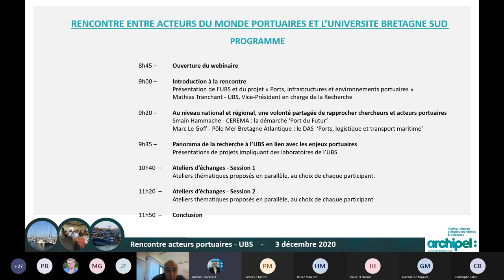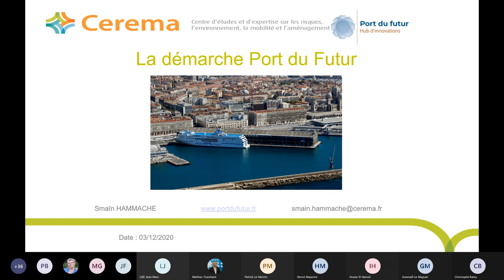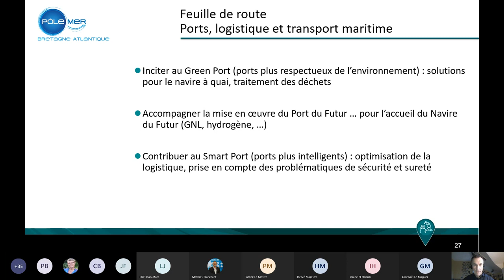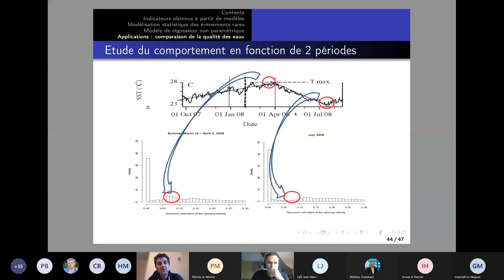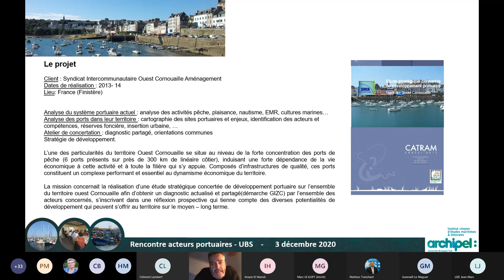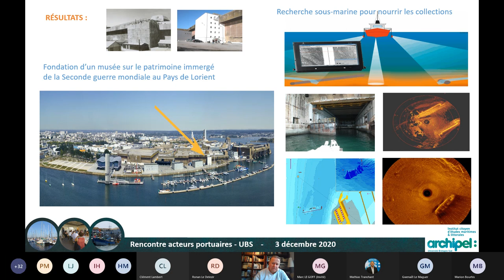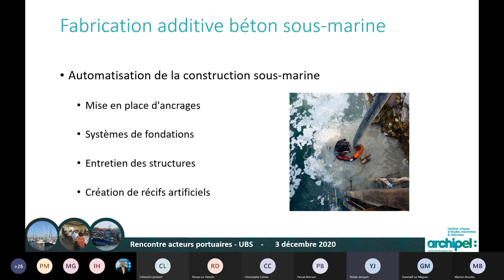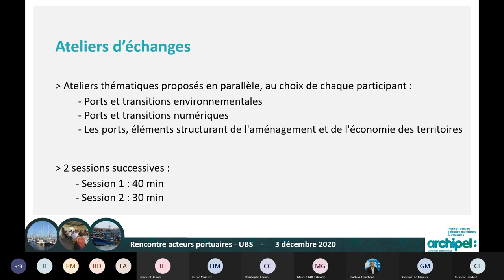Webinaire Archipel. Rencontres entre acteurs portuaires